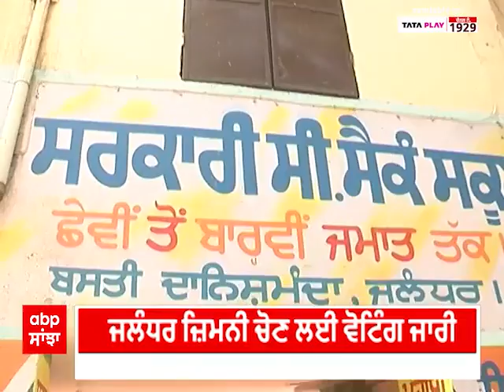Jalandhar Bypoll | 13 ਮਈ ਨੂੰ ਆਉਣਗੇ ਜ਼ਿਮਨੀ ਚੋਣ ਦੇ ਨਤੀਜੇ